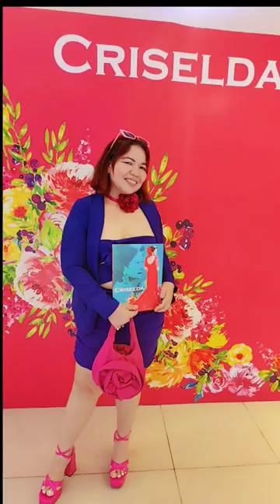FEELING SEXY IN THIS BLUE TUBE SHIRT DRESS! 💙CRISELDALONTOK RETROSPECTIVE OPENING EVENT🌸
What I’m wearing :

Makeup : Makeup - nickaknewyork & vmvhypoallergenics eye palettes  dehwa.store cushion powder for face , happyskin_ph adapt blush stick , Dior glittery loose powder hermes #11 lipstick

Perfume : Miss Dior rose and roses

Necklace : Mango fuchsia floral brooch with gliterry lace

Dress : Zara blue tube shirt dress with 3D florals

Blazer : MEG blue blazer

Shoes : Zara fuchsia platform sandals

Bag : Zara fuchsia floral pouch bag

Sunglasses : Pomelo Pink square sunglasses

Criselda Lontok Retrospective opening event !